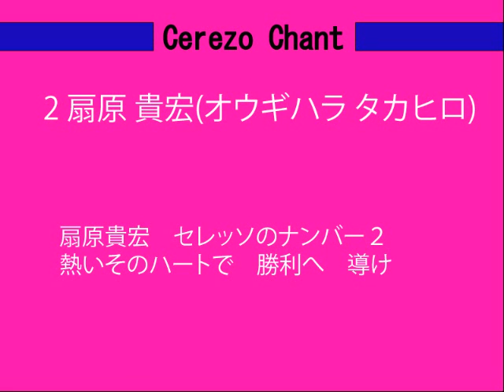扇原 貴宏-Cerezo Chant -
扇原　貴宏選手のチャントです。